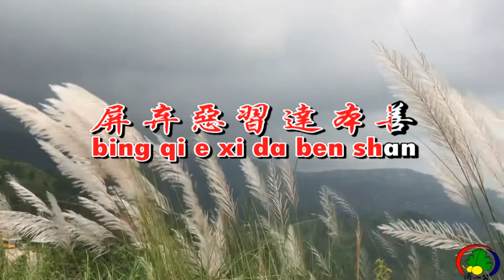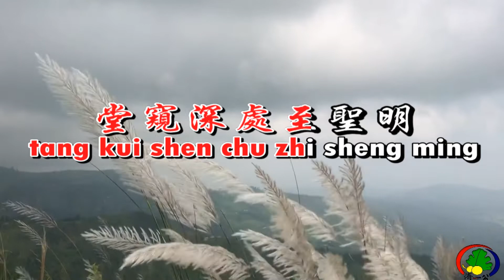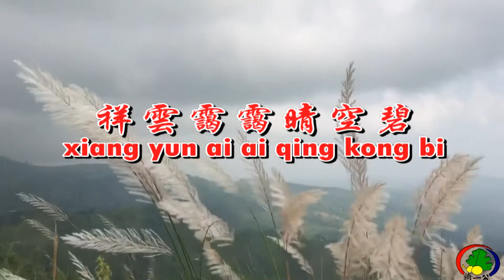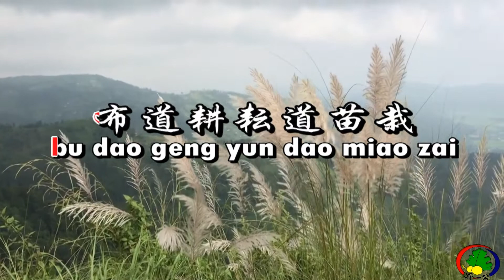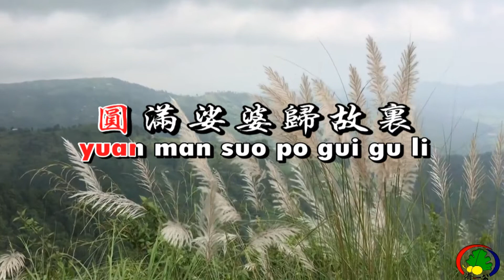D 仁心慈語 ren xin ci yu 爱心的祝福 演唱_朱愛鳳 國語善歌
仁慈心慈者愛 南來北往復西東
仁人君子把道宏 實踐於四方
屏棄悪習逹本善 涵養德性心
慈懷救眾挽頹傾 福如泉水湧
道脈相傳一貫理 佛仙搭幫開荒成
同心駕法航 （其一）
仁愛心慈悲心 濟化人心歸性海
堂窺深處至聖明 仁風飄飄來
一蓮花開綻芬芳 慈航普渡開
紫氣東盈遍道光 法音拂麈埃
祥雲靄靄晴空碧 澗血丹心崇德揚
修得明功果 （其二）
仁道行慈心悲 仁民愛物呈大同
慈愛天下歩道梯 仁道行天下
行合一同心同德 佛光佈理宣
佈道耕耘道苗栽 十方儒風倡
道脈脈薪火相傳 圓滿娑婆歸故里
方達大同圓 (其三)
調寄 愛心的祝福
語寄：仁心慈語

仁心济世宏德宣法
家家户户现祥和
慈心念念众生拯救
欢喜修真得解脱

仁慈心慈者爱  南来北往復西東
慈怀救衆挽頹倾  福如泉水湧
道脈相传一贯理  佛仙搭幫开荒成
同心驾法航    （其一）
仁爱心慈悲心  濟化人心归性海
堂窥深處至圣明  仁風飘飘来
一莲花开绽芬芳  慈航普渡开
紫气东盈遍道光  法音拂麈埃
祥云靄靄晴空碧  澗血丹心崇德扬
修得明功果   （其二）
仁道行慈心悲  仁民爱物呈大同
慈爱天下歩道梯  仁道行天下
道脈脈薪火相傳  圆满娑婆归故里
方達大同圓      (其三)
調寄 愛心的祝福
语寄：仁心慈語